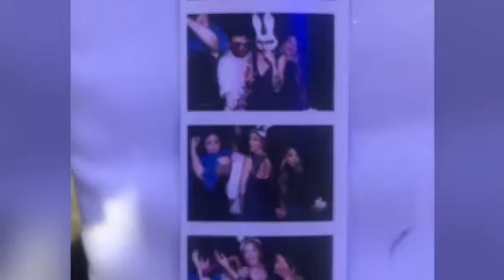Metz wedding 2018 -3